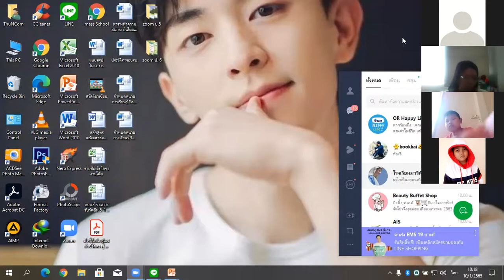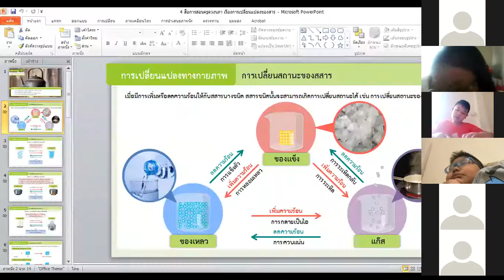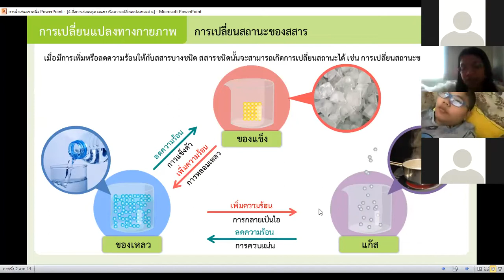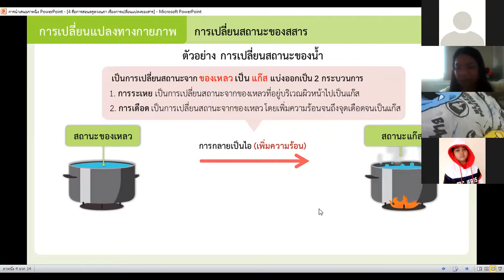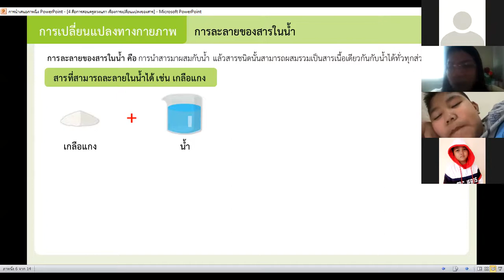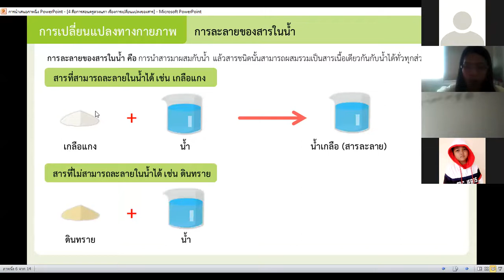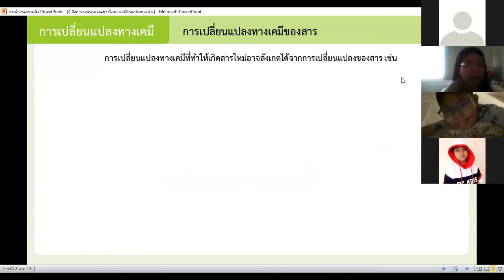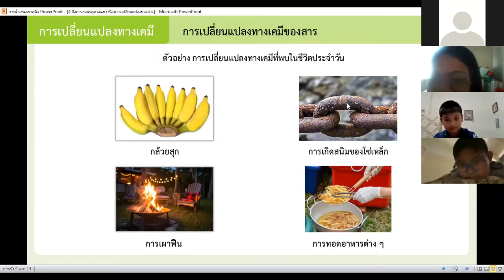วิชาวิทยาศาสตร์ เรื่องการเปลี่ยนสถานะของสาร ป.5